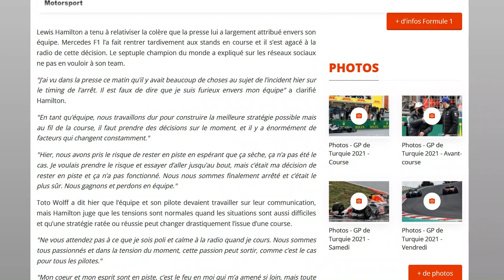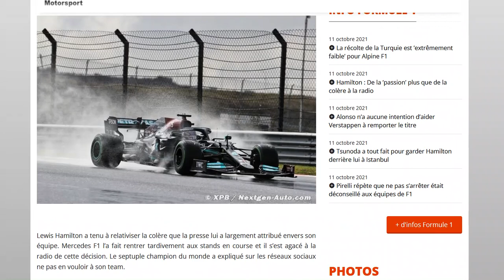Hamilton réagit à son comportement concernant le GP de Turquie sur les réseaux sociaux